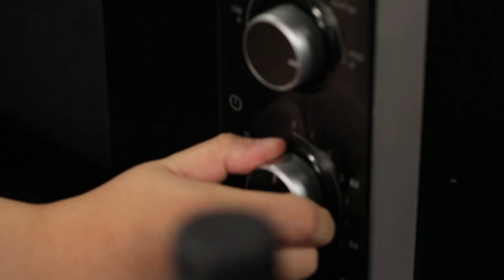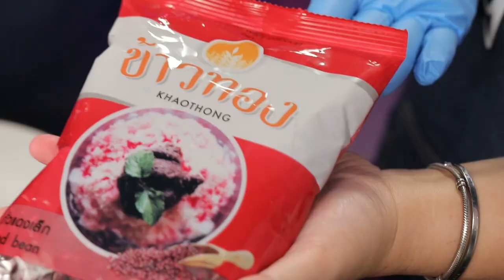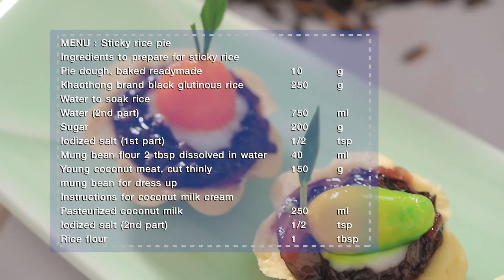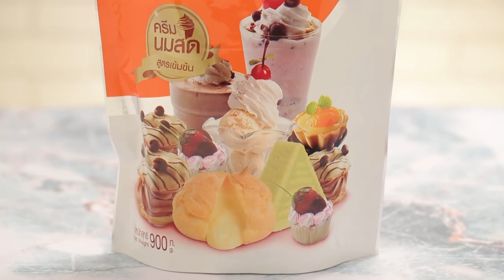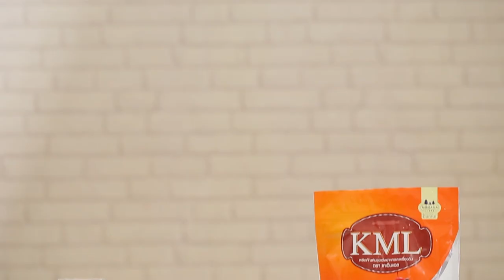"Food Fighto - ศึกครัวเดียวกัน" ไอศกรีมกะทิสด VS ขนมหม้อแกงเผือก EP. 36 [ 1/3 ]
'นานา' และ 'เท็ดดี้' มาในโจทย์ เสิร์ฟในลูกมะพร้าว ศึกครั้งนี้เมนูของใครจะเป็นผู้ชนะ

▲Line @yingsakfood